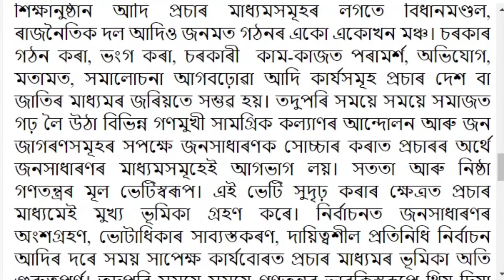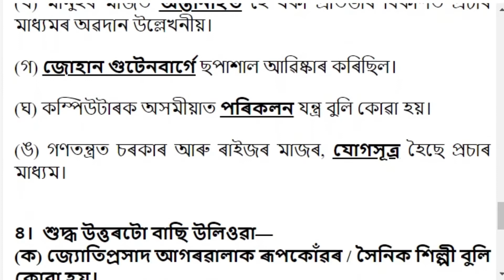গণতন্ত্ৰ আৰু প্ৰচাৰ মাধ্যাম | Class 7 Social Science Chapter 24 Question and Answer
Class 7 Social Science SCERT Book Solution
Subject: Class 7 Social Science
Author: হিৰুমণি বৰা
Video Editor: Nayan Jyoti Bordoloi